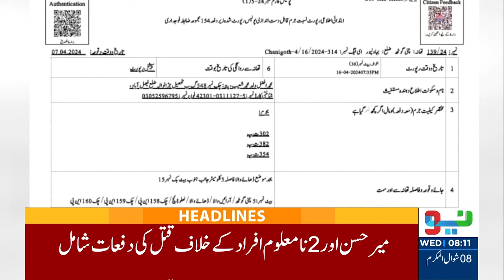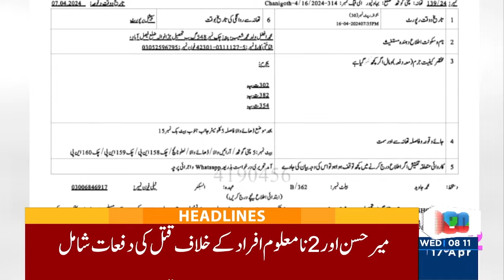Army Chief Big Meeting | Headlines 8 AM | 17 April 2024 | Neo News